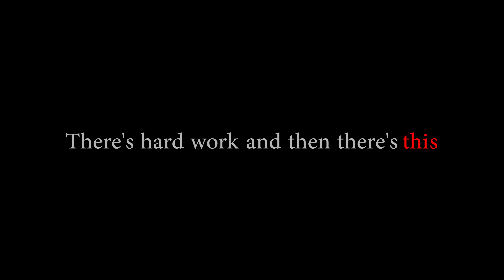Only One Pinnacle